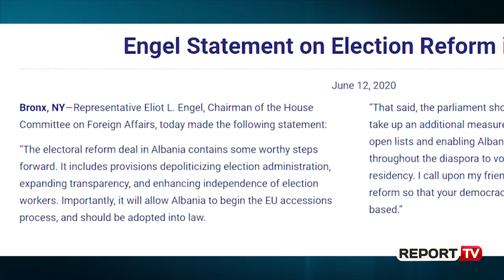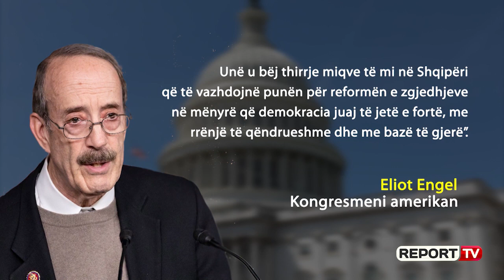Marrëveshja për 'Zgjedhoren', Eliot Engel: Lista të hapura në një të ardhme sa më të afërme!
Një hap i denjë përpara, e cilëson kongresmeni amerikan Eliot L. Engel, marrëveshjen politike të arritur për Reformën Zgjedhore, që i mundëson vendit integrimin në Bashkimin Europian. Megjithatë, ai vë theksin që duhet të arrihet vota emigrantëve në zgjedhjet e 2021, e shton se parlamenti ndërsa t'i marrë parasysh të gjithë zërat, duke mundësuar hapjen e listave në një të ardhme sa më të afërme.